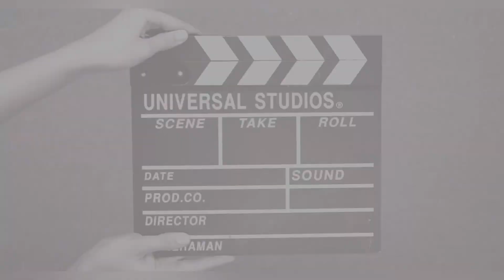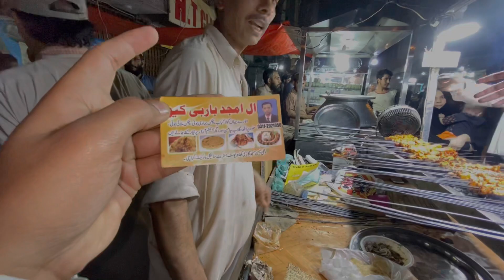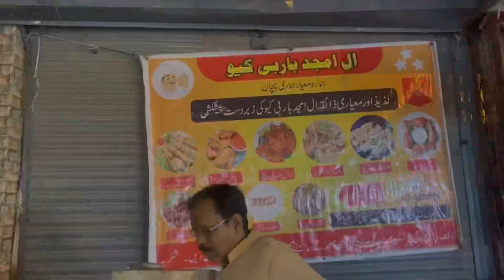🍗||Al Amjad barbecue Bombay Bazar Boltan Market ||Ramzan Food Vlog EP: (03)||🇵🇰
🔥Ktown army